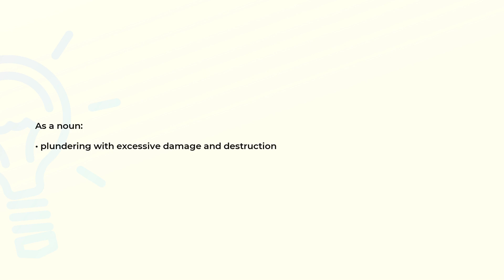What is the meaning of the word RAVAGING?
Definition and spelling of the word RAVAGING.

(00:00) Intro
(00:07) As a noun
(00:14) Spelling

As a noun (00:07):
• plundering with excessive damage and destruction